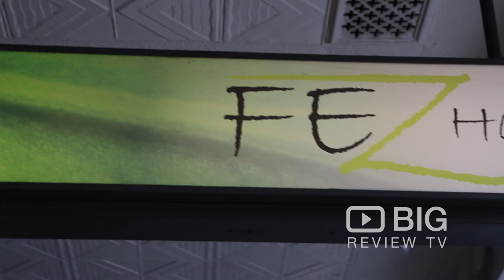Fez Hair Salon in Camberwell VIC offering Haircut, Hair Styling and Makeup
Fez offers you the highest possible level of hairdressing excellence as well as the best skin care, make up & spa body products & advice Melbourne has to offer.

Fez Hair Salon
875 Burke Rd Camberwell Melbourne VIC Australia 3124